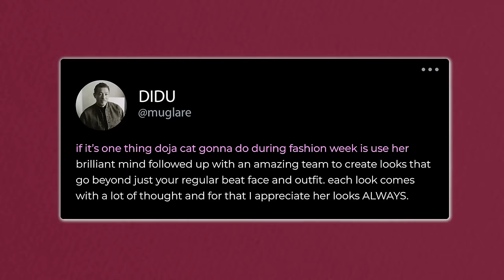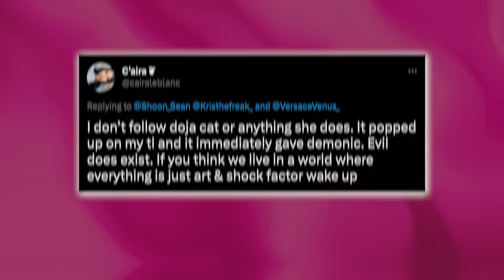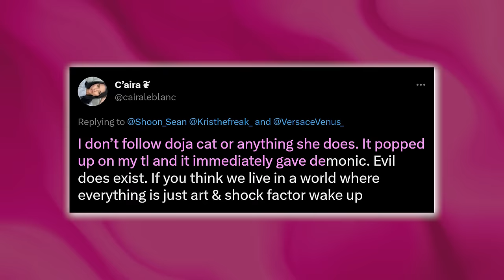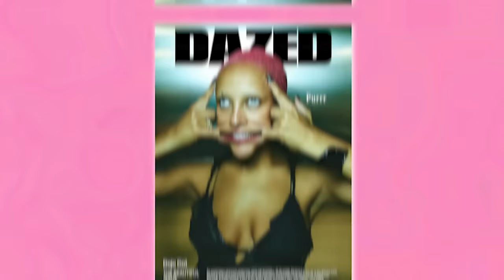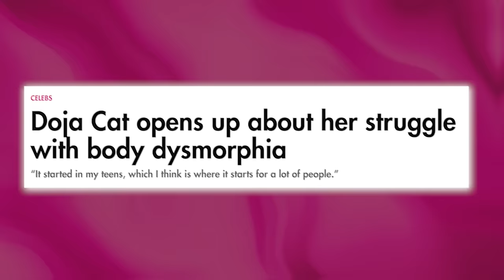The Truth About Doja Cat's Scary Transformation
Guys, I know Doja Cat has been a bit concerning to a lot of y’all, so how about we answer that question once and for all, is Doja Cat really okay? Like how did she go from this to this?

 Doja Cat fabulous is probably what you thought of the outfit at Schiaparelli's show, but a lot of people are saying that it’s giving demonic! Especially given the transformation in the last couple of months. So, what’s with the bizarre transformation? Has Doja Cat also sold her soul? As always, I have all the juicy details!